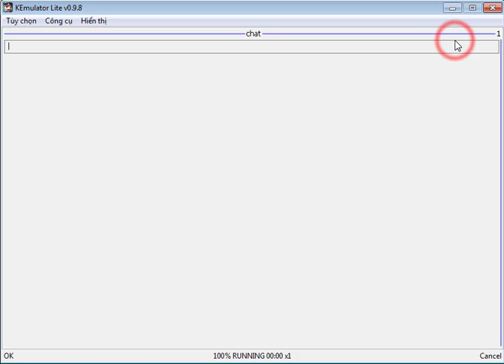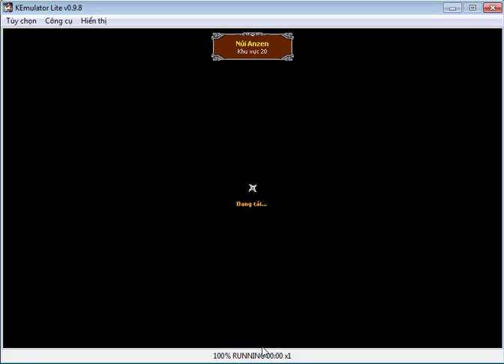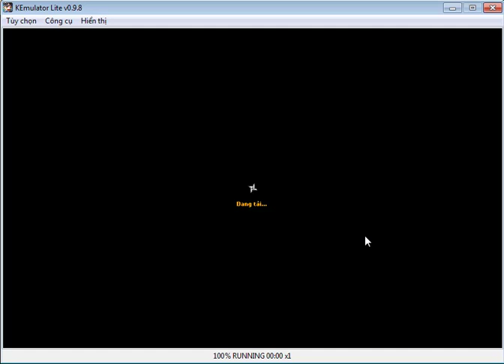►Ninja School Online | Trùm cung 5x COMEBACK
@melatrum2x bán xu tự động kojin k4
@mrh3r0 bán lương, xu thủ công kojin k4
Bán lượng auto tại tone 11
Mình nhật hút yên giá 100k atm = 40m